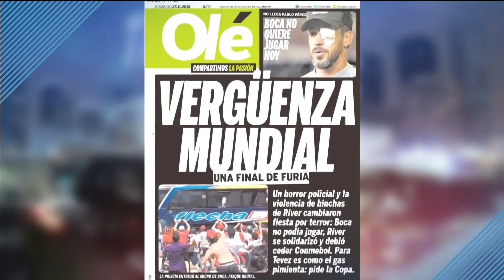Final de la Copa Libertadores, desastre total | Telemundo Deportes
Video oficial de Telemundo Deportes. Rodolfo D'Onofrio y Daniel Angelici, presidente de River Plate y Boca Juniors dan su postura y lamentan los hechos.